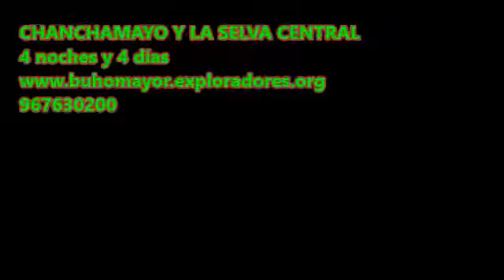CHANCHAMAYO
CHANCHAMAYO Y LA SELVA CENTRAL
4 noches y 4 días
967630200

Cataratas de Bayoz y Velo de la Novia
Comunidad nativa Pampa Michi
Puente Quimiri y La Ruta de Indiana Jones
Visita al Mariposario
Catarata de Tirol
Mirador de La Merced
Ticlio